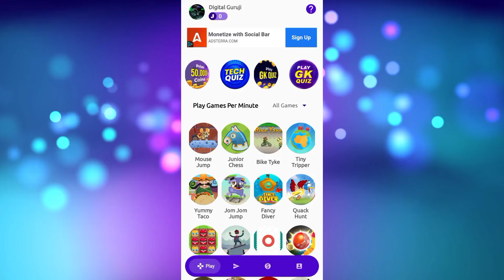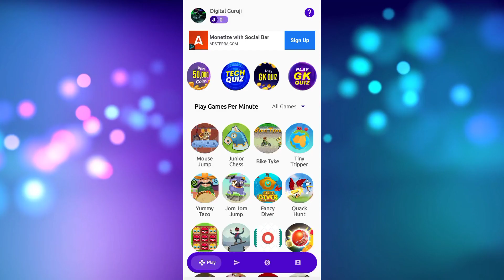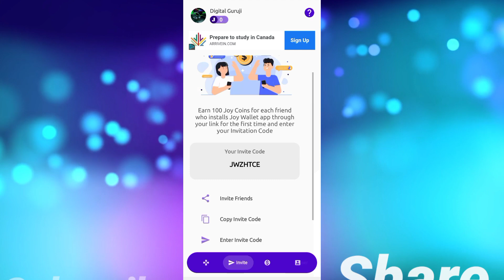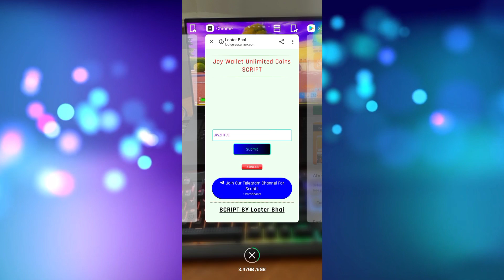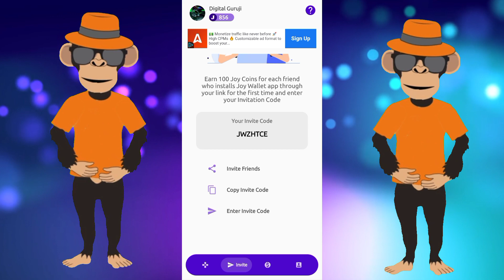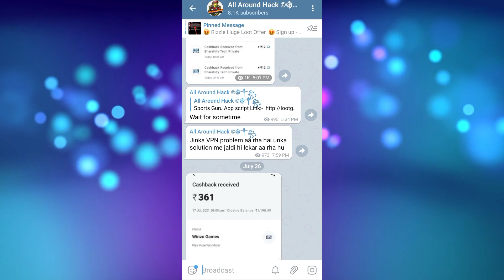Joy Wallet App